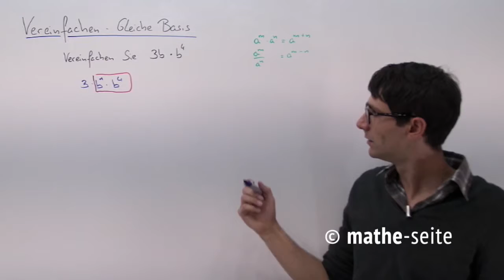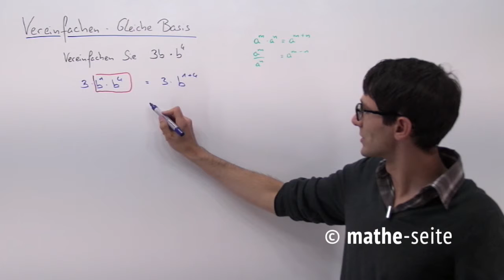Potenzen mit gleicher Basis, Beispiel 2 | B.03.01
Werden zwei Potenzen mit gleicher Basis multipliziert, so schreibt man die Basis hin und addiert die Hochzahlen.  a^x * a^y = a^(x+y).  Diese und ähnliche Regeln verwendet wir in diesem Kapitel, um diverse Terme mit gleichen Basen und verschiedenen Exponenten zu vereinfachen bzw. zusammenfassen.